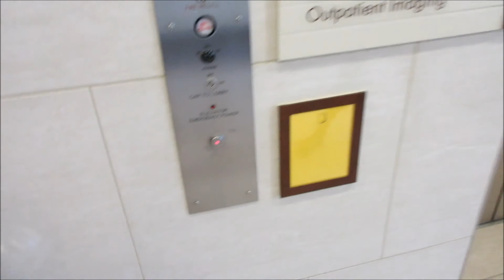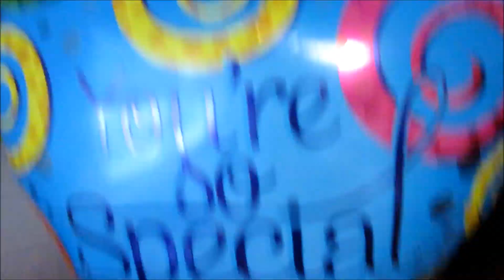Family Vlog to the Hospital !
We take Deklyn to visit his aunt in the Hospital!